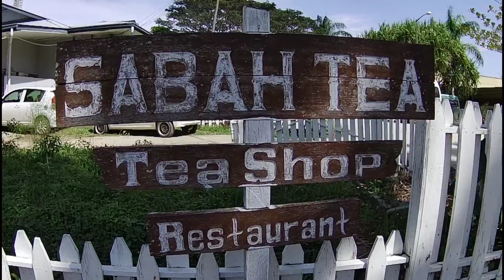Ladang Tea Sabah